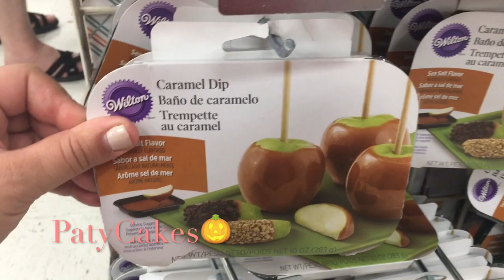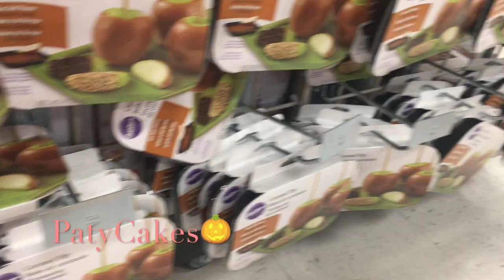Cosita Para Reposteria de Halloween en Micheals